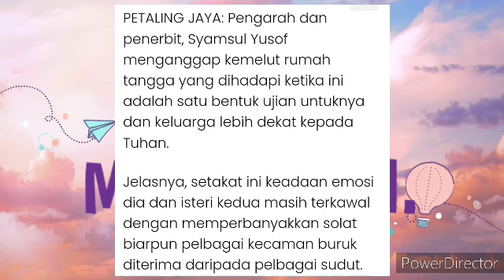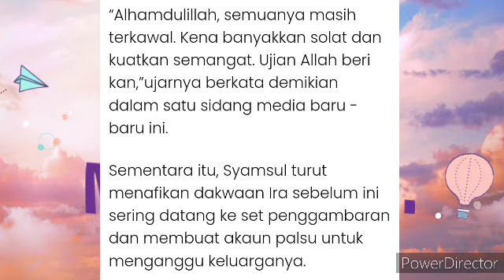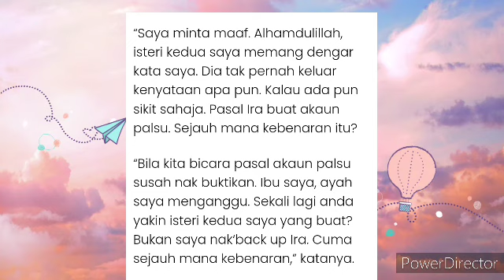IRA DAN PUTERI SARAH ADALAH KEKUATAN SAYA KATA SYAMSUL😲??